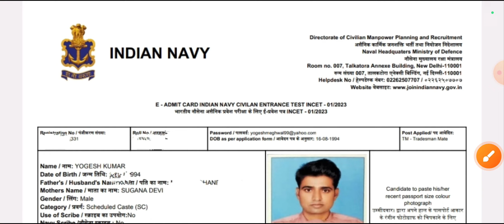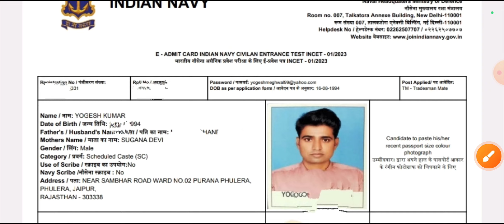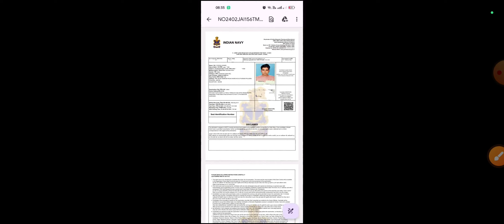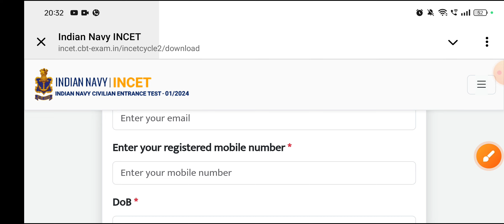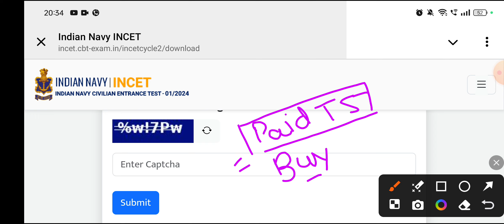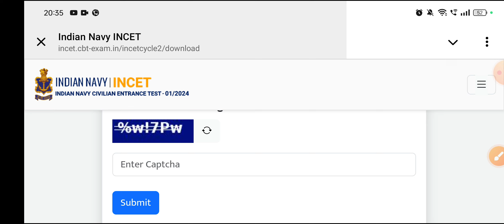Maha Offer😍, Navy Tradesman Admit Card Out | Navy Fireman Admit Card 2024 | Navy Exam Date 2024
Maha Offer😍, Navy Tradesman Admit Card Out | Navy Fireman Admit Card 2024 | Indian Navy Exam Date 2024🥳 | Indian Navy Civilian Recruitment 2024

MAHA OFFER 🥳 Flat 30% Of On Singham Batch Test Series ( Limited Time )

( अब सेलेक्शन लेना और भी आसान जल्दी Download करे और अपनी तैयारी को Boost करे 😍 )

Team @ipaperclasses
Jai Hind